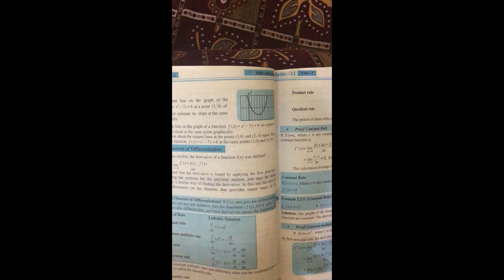2nd year Maths Exercise 2.3 ( part 1)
2nd year Maths Exercise 2.3 ( part 1)